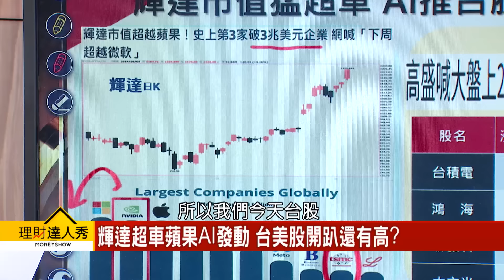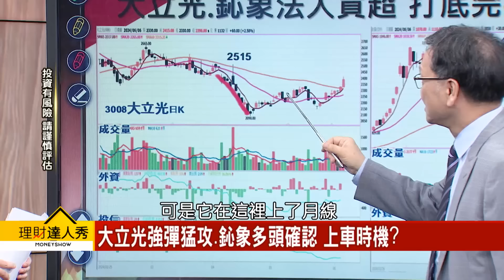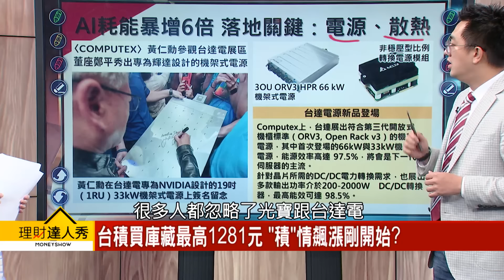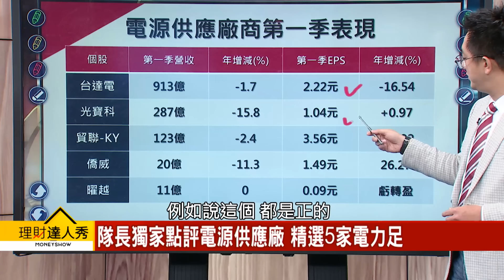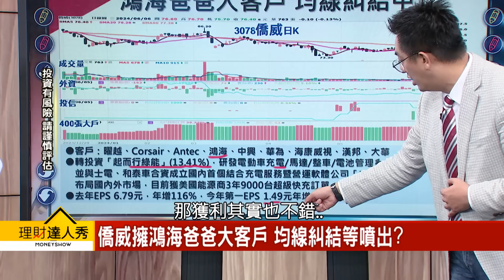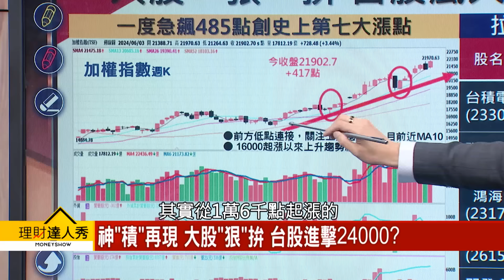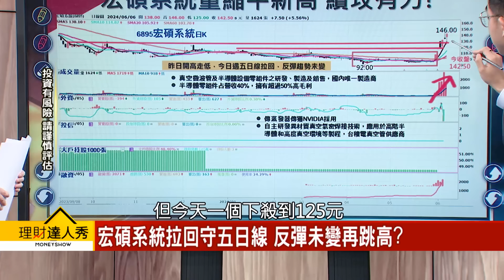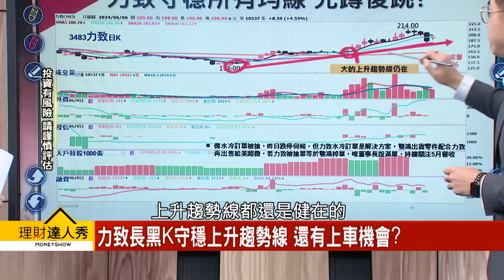【理財達人秀】台積電買庫藏股 台股島狀反轉型態 大漲前兆？設備股走強 散熱股能撿？AI拚算力 電源管理供應器神隊友！｜李兆華、朱家泓、張捷、艾綸2024.06.06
貼在你身編：台積電創新天價！24000點不是夢？

(00:00) "拉積894元" 台股飆458點 收21943點新高!
(03:54) 輝達超車蘋果AI發動 台美股開趴還有高?
(14:33) 台積買庫藏最高1281元 "積"情飆漲剛開始?
(29:23) 神"積"再現 大股"狠"拚 台股進擊24000?